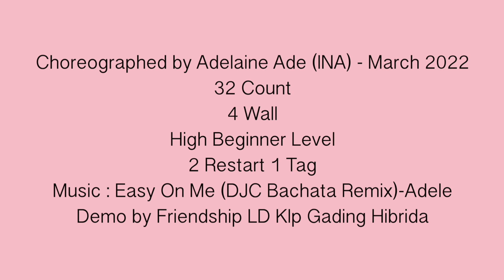Easy On Me Bachata Remix Choreo: Adelaine Ade (INA) March 2022- Demo by Friendship LD Hibrida class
Count: 32

Wall: 4

2 Tag - 1 Reatart

Choreo: Adelaine Ade (INA) - March 2022
Demo by Frienship LD klp Gading Hibrida Class